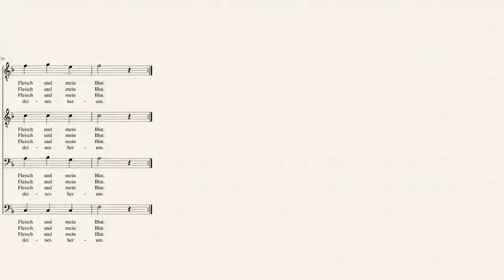Simon Dach - Ännchen von Tharau